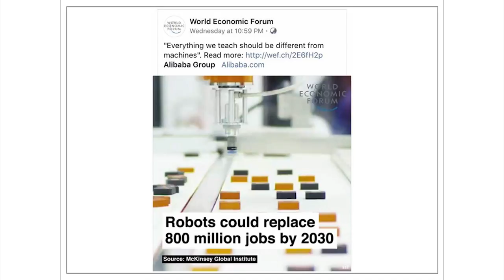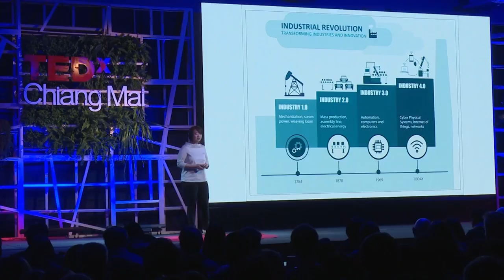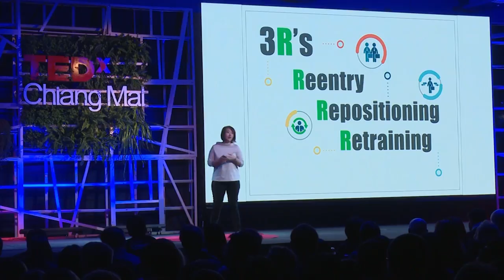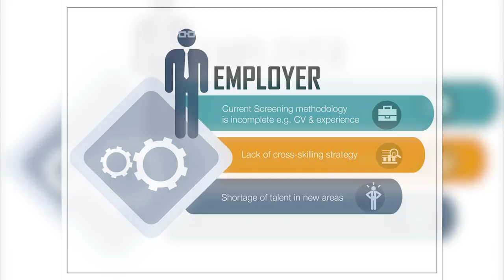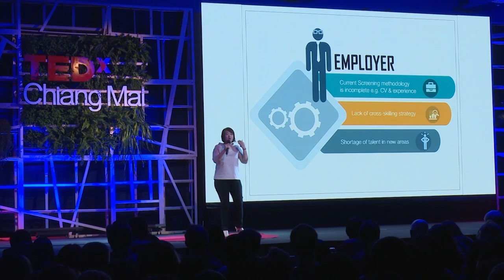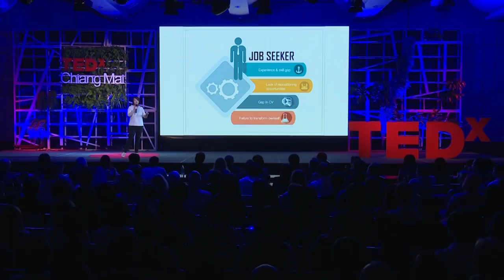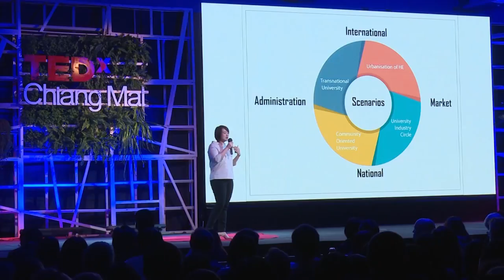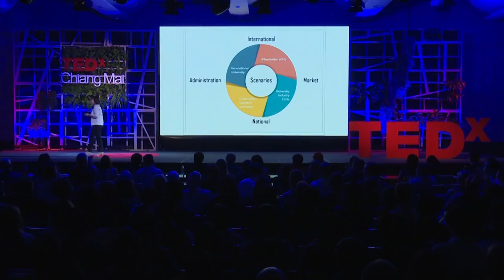The Future of Jobs and Education | Ng Yeen Seen | TEDxChiangMai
“Success is not possible without human creativity and cooperation” / “ความสำเร็จไม่สามารถทำได้หากปราศจากความคิดสร้างสรรค์และความร่วมมือของมนุษย์” Ng Yeen Seen / งือ ยีน ซีน

In this age of constant evolution and change in technology, Ng Yeen Seen challenges us to reflect on how this is affecting our ways of thinking, doing business and working

ในช่วงเวลาที่เทคโนโลยีมีการเปลี่ยนแปลง พัฒนา และอยู่เรื่อยๆเช่นนี้ คุณ Ng Yeen Seen ก็ได้เชิญชวนให้เราทำความเข้าใจเกี่ยวกับวิธีการคิดว่า เทคโนโลยีเหล่านี้นั้นส่งผลกระทบต่อวิธีการคิด การสร้างธุรกิจหรือการทำงานของเราอย่างไร

Ng Yeen Seen (งือ ยีน ซีน) is a public intellectual and young thought leader. She was named a Young Global Leader by the World Economic Forum in 2016 and was recently appointed as an Ambassador for TN50 (National Transformation 2050) by the Government of Malaysia. She is active in international relations with experiences in political analysis, business development, research and policy analysis, and strategic and publicity communications. Furthermore, she is a mentor in Obama’s YSEALI programme in 2016

Currently, Yeen Seen is the Chief Executive Officer of the Centre for Research, Advisory and Technology (CREATE). In 2014, She also founded a grassroots movement, OpsHarapan, after the worst flood hit the East-Coast of Peninsular Malaysia. Even today, the movement continues to support the local communities affected. This talk was given at a TEDx event using the TED conference format but independently organized by a local community.